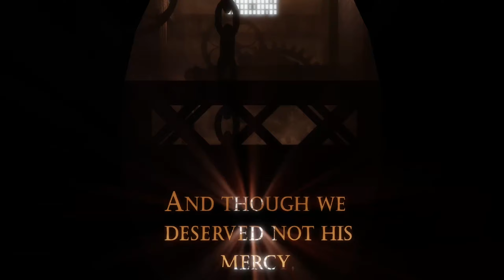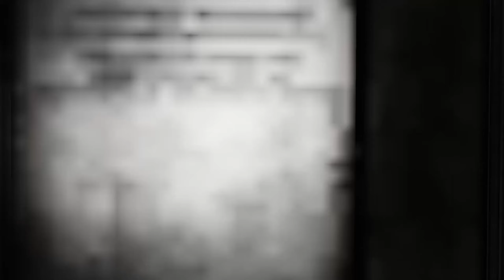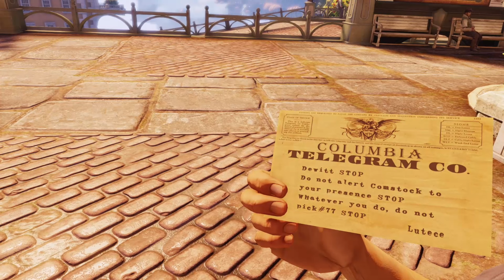Bioshock Infinite #1 | ab nach oben |German| No Commentary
Bioshock Infinite:
Weiter geht es mit dem 3ten Teil von Bioshock.

🎮 Bioshock Remastered (2013)
🎮 Genre: Ego-Shooter

Während die Vereinigten Staaten zu einer Weltmacht aufsteigen, wird die schwebende Stadt Columbia als mächtiges Symbol für die amerikanischen Ideale von der Öffentlichkeit mit großem Jubel bedacht. Doch was ursprünglich als ein Zeichen der Hoffnung begann, wird mit einem Mal zu einer gewaltigen Katastrophe, als die Stadt plötzlich spurlos in den Wolken verschwindet. Die größte Errungenschaft der amerikanischen Geschichte – mit einem Schlag fort.